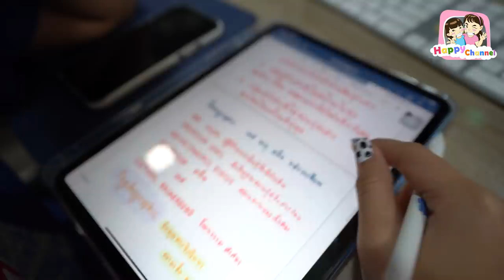ทำของคนอื่นพัง ไม่ยอมรับผิด หนังสั้น พี่ฟิล์ม น้องฟิวส์ Happy Channel